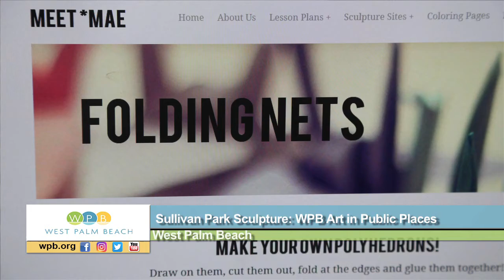Sullivan Park Sculpture: WPB Citywide Art in Public Places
West Palm Beach's Sullivan Park, in the Northwood Hills neighborhood, has an intriguing new sculpture in it, brought to the park by the City's Art in Public Places program.  Called 'Deep Thought', the sculpture is not only beautiful, but also educational.